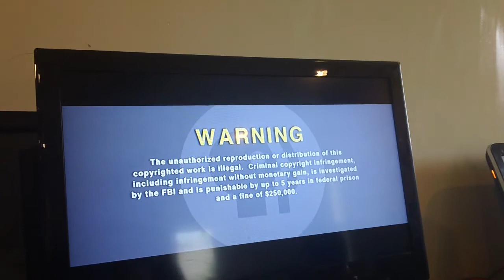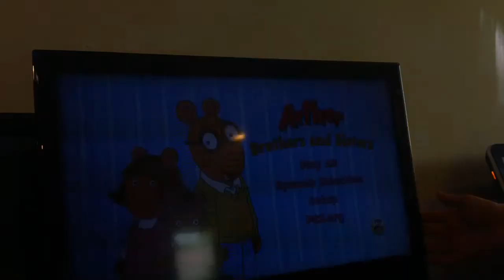Opening To Arthur's Brother's & Sister's 2017 DVD